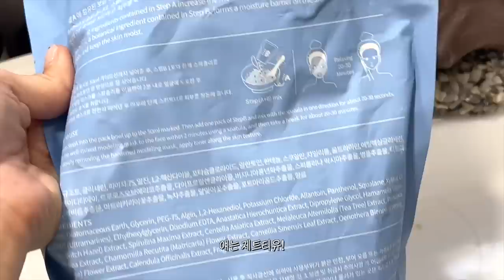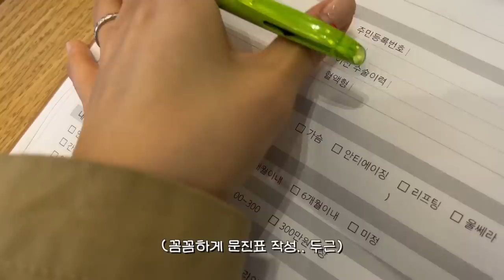cc) 성형외과 같이 가실래요..?😂 올영템으로 꾸안꾸메이크업하면서 주절주절.. 성형외과 잘 고르는 팁?💕ㅣ아랑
00:00 프리뷰
00:14 아이폰 기본카메라 메이크업 2탄!!!
00:26 클렌징부터 바디까지 욕실 꿀템추천
03:47 바디 각질 보습케어 추천템
06:57 수분+진정 스킨케어
11:58 쌍수 병원 고르는 꿀팁?
16:20 병원 투어하러 가는길..
18:18 쌍수 상담 투어 후기

💖스킨유 딥 머스크 스크럽워시
(500mL 본품 구매시 샤워젤 150g 증정!)
19,900 ➡️ 13,900

💖 아랑X스킨유 구독자 이벤트 (총 10명)

1. 참여 기간
- 2023년 4월 7일 (금) ~ 2023년 4월 14일 (금)

2. 참여 방법
- 댓글에 오늘 영상이 어땠는지~
스킨유 스크럽워시를 사용해보고 싶은 이유 및 기대평 작성 & 이벤트 참여 URL을 통해 이벤트 신청!

※링크 내에 이름/연락처/우편번호/주소지/사이즈 필수 입력 부탁드립니다.

3. 당첨자 발표
- 당첨자는 4월 18일 (화) 영상 내 고정 댓글로 발표
(이름 + 핸드폰 번호 끝에 네 자리 1**4) 후, 스킨유 측에서 제품을 전달 드릴 예정입니다!

4. 경품 : 스킨유 스크럽워시 500mL 단품 1개

넘버즈인 / nubuz:n
녹차숯 모공말끔 클렌징팩밤 / Pore & Makeup Cleansing Balm with Green Tea and Charcoal
24,000

파파레서피 / papa recipe
블레미쉬 효소 파우더 클렌저 / Blemish Enzyme Powder Cleanser
18,000원

라운드어라운드 / ROUND A’ROUND
편백 블레미쉬 클렌징 폼 / Cypress Blemish Cleansing Foam
17,000원

제트티유 / ZTU
소프트 아이스크림 모델링팩 / Soft Icecream Modeling Mask
69,000원

타입넘버 / Type No.
바디 괄사바 소울워터 / Body Gusasha Bar No.50 Soul water
18,000원

헤어플러스 / Hair+
단백질 본드 샴푸 / Protein bond shampoo
13,000원

헤어플러스 / Hair+
실크 코팅 트리트먼트 / Silk coating treatment
19,900원

발란스핏 / BALANCE FIT
종아리형 압박스타킹
38,000원

스킨유 / Skin U
이노센트 딥 머스크 스크럽워시 / Inno Scent Deep Musk Shower Gel
19,900원

아드망 / A’demang
마린 켈프 아쿠아 모이스처 패드 / Marine Kelf Aqua Moisture Pad
25,900원

비플레인 / Beplain
시카테롤 앰플 / CICATEROL AMPOULE
26,000원

엠퀴리 / M_CURIE
코어 선 젤 / Core sun gel
22,400원

어뮤즈 / AMUSE
듀 젤리 비건 쿠션 _순수 / dew jelly vegan cushion _soonsoo
34,000원

메이크업포에버 / Makeup For Ever
울트라 에이치디 마이크로피니싱 프레스드 파우더 / Ultra HD Microfinition Pressed Powder
55,000원

섀도우팔레트 _웜블렌딩 / shadow palette _warm blending
34,000원

잉크브이쉐딩 _아몬드브라운 / ink v shading _almond brown
12,000원

슈에무라 / shu uemura
하드포뮬라 아이브로우 하드9 _씰브라운 / hard formula eyebrow hard9 _seal brown
39,800원

클리오 / clio
쉬폰 블러 틴트 _09 남산복숭아핑크 / chiffon blur tint _Namsan Peach Pink
18,000원